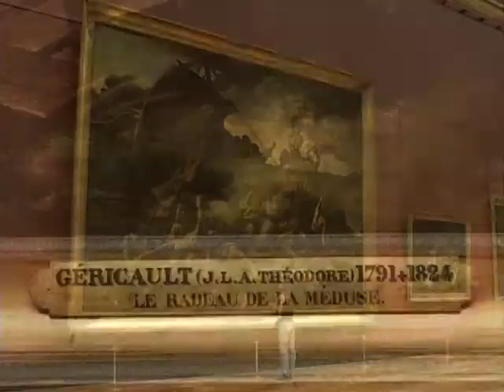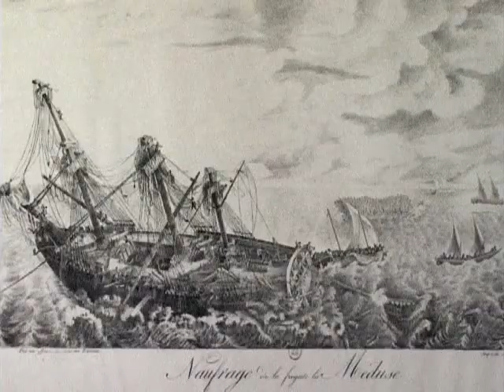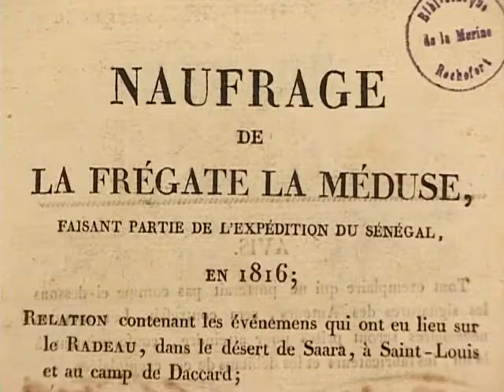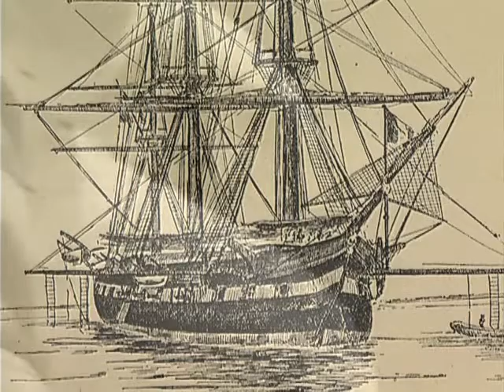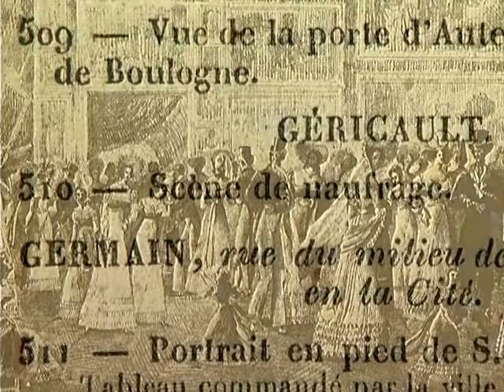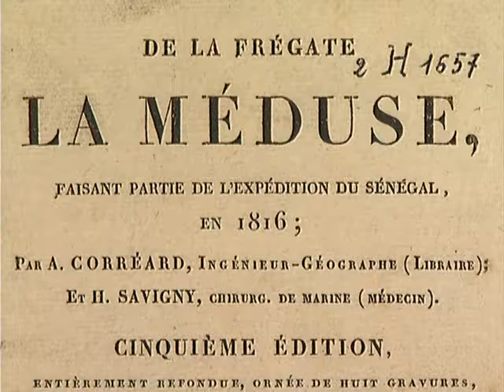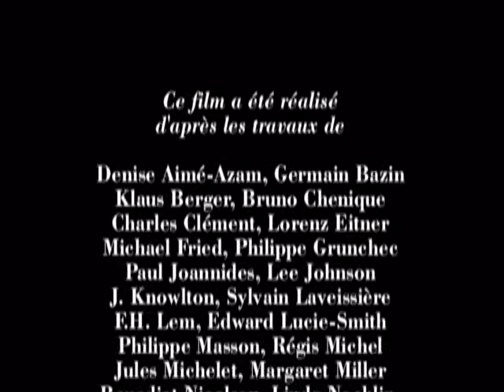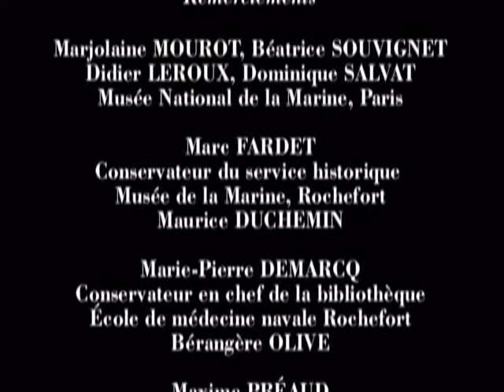Palette Théodore Géricault Le radeau de la Méduse Palettes